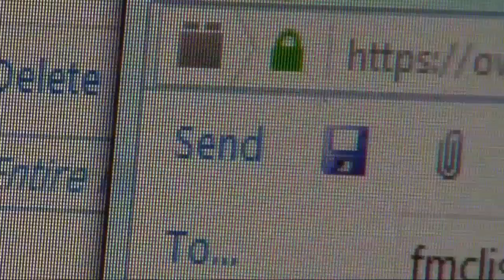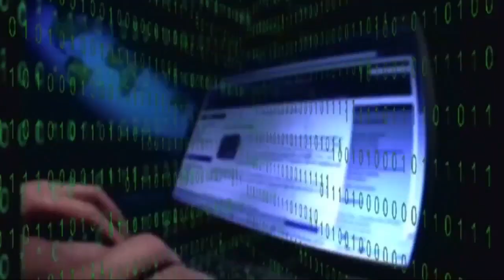Operation Milkshake leads to 14 arrests and charged with criminal solicitation of a minor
CHARLESTON COUNTY, S.C. (WCIV) — Officers posing as children on the internet led to the arrests of 14 men Mount Pleasant Police Department said Tuesday.

Operation Milkshake began in May 2024. The arrest came after months of investigative and continuous online conversations with undercover detectives from the Pleasant Police Department, Police Chief Mark Arnold said.